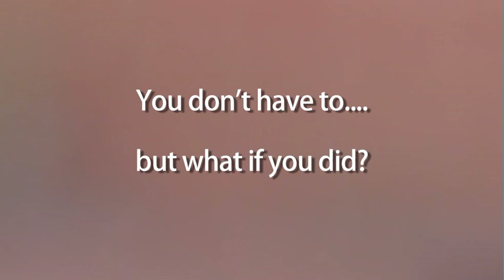I Forgive You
Directed by: Robert Mickelson
Edited by: Susan Demskey-Horiuchi
Photographed by: Paul Ryan
Special thanks to: Melissa Balaban, Rabbi Sharon Brous, David Goldberg, Ross Levinson, David Light, Paula Mazur.
This video is supported in part by grants from The Jewish Federation of Greater Los Angeles and the Nathan Cummings Foundation.